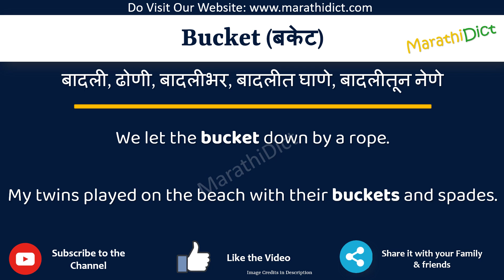Bucket Meaning in Marathi | Bucket म्हणजे काय | Bucket in Marathi Dictionary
या व्हिडिओमध्ये तुम्हाला मराठीत Bucket चा अर्थ समजेल आणि Bucket चा उच्चारही शिकाल. याचा अर्थ तुम्ही Bucket चा अर्थ जाणून घ्याल तसेच Bucket कसे उच्चारता येईल, Bucket म्हणण्याचा योग्य मार्ग कोणता आहे.

तर Bucket शब्द फक्त एका मिनिटात शिका.

उदाहरणांसह Bucket समजून घेऊ.